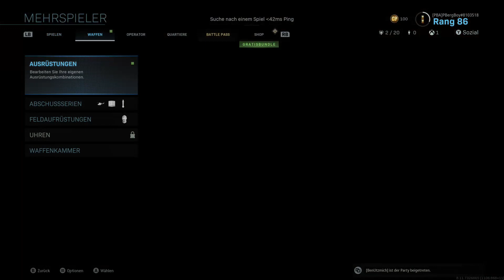Call of Duty Modern Warfare 2019 Deutsch #58 💣 CoD MULTIPLAYER 💣 COD Modern Warfare Multiplayer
So Leute! Endlich geht’s los mit COD Modern Warfare 2019 deutsch! Was soll’n wa groß sagen? Jeder kennt COD – ihr wisst was euch erwartet. Wir zocken die meiste Zeit Team Deathmatch in Call of Duty modern warfare 2019. Wir sind keine Pro-Gamer und wollen auch nicht mit unseren nicht vorhandenen Skills angeben – also ganz locker bleiben und die Videos nicht zu ernst nehmen 😉.

Call of Duty: Modern Warfare ist ein Ego-Shooter, der am 25. Oktober 2019 von Activision veröffentlicht wurde. Das Computerspiel stellt den 16. Teil der Call-of-Duty-Reihe dar und erscheint für Windows sowie für die Spielekonsolen Xbox One und PlayStation 4.